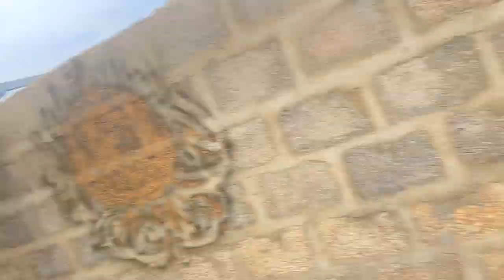Dumbo Par Wanda Ka Result Agaya | The Pets Men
Asslamualaikum Friend!

Hope you all will be fine, I am glad to see you here again. It's my dream to build a community of pet lovers.
I'll share pet vlogs and everything related to pets. Hope you will love it. We'll be a family in this community😊
Don't lose hope, it's just a start. I want your full support, So we can create a great loving community. Share my channel with your friends/family, Your little help can make my day. 😘😍
We'll meet in the next video,

Take Care
ALLAH Hafiz